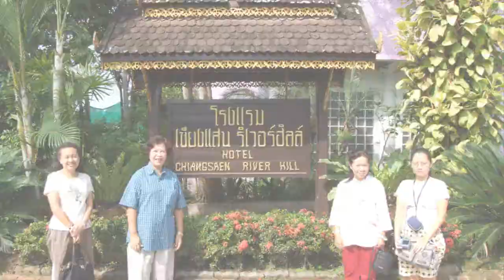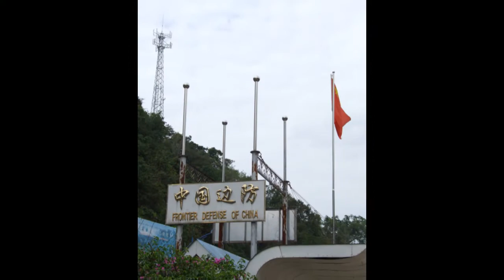CHINA TOUR 2009 Camera 4 Scene 1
CHINA TOUR
17-28 April 2009